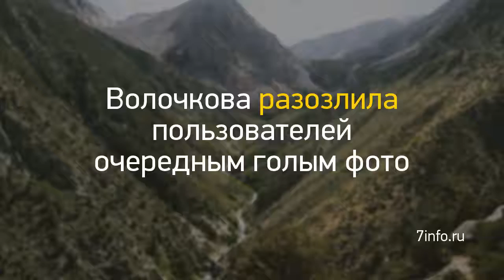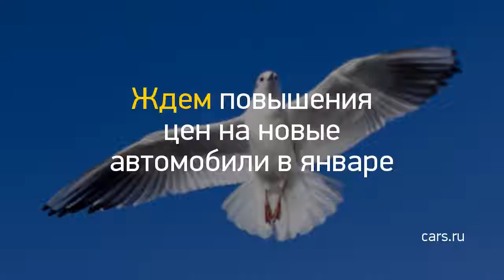Новость дня: "Волочкова разозлила пользователей очередны..." и другие главные новости за 2017-12-21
Запись в ГИБДД на экзамен и пересдачу экзамена для получения водительского удостоверения
Шри-Ланка от А до Я: отдых на Шри-Ланке, карты, визы, туры, курорты, отели и отзывы